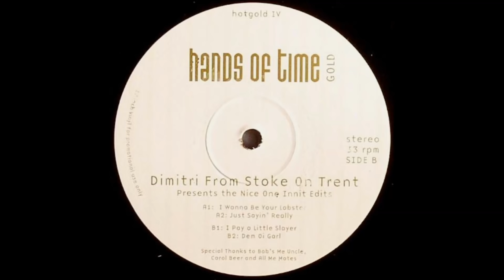Dimitri From Stoke On Trent - I Wanna Be Your Lobster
Dimitri From Stoke On Trent ‎– The Nice One Innit Edits
Label: Hands Of Time Gold ‎– hotgold IV
Format: Vinyl, 12", 33 ⅓ RPM, Promo
Country: UK
Released: Mar 2011
Genre: Electronic
Style: Disco